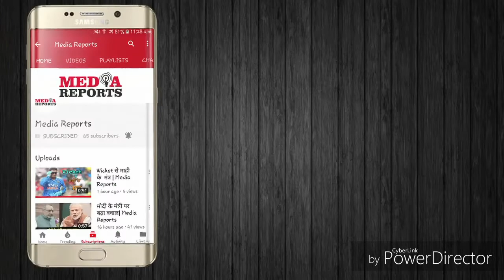देखिये BJP कैसे बना रही है 2019 में सपा-बसपा गठजोड़ की काट का प्लान! | Media Reports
उत्तर प्रदेश में समाजवादी पार्टी और बसपा के गठजोड़ ने भाजपा के लिए नई चुनौती पेश कर दी है। हाल ही में उत्तर प्रदेश में हुए उप-चुनावों में इसका असर भी देखने को मिला, जब भाजपा को अपने गढ़ गोरखपुर में भी हार का सामना करना पड़ा। उप-चुनावों में मिली हार ने जहां भाजपा को अपनी रणनीति पर फिर से विचार करने को मजबूर कर दिया है, वहीं बसपा और समाजवादी पार्टी समेत सभी विपक्षी पार्टियों की बांछे खिल गई हैं। जिसके बाद पूरे देश में विपक्षी पार्टियां एकजुट होकर भाजपा को घेरने में जुट गई हैं। सवाल उठ रहा था कि भाजपा इसकी काट खोजने के लिए क्या कर रही है। सभी राजनैतिक पर्यवेक्षकों का ध्यान भी इस बात पर लगा था कि साल 2019 के लोकसभा चुनावों में भाजपा की रणनीति क्या होगी